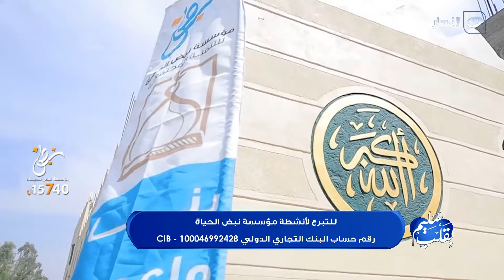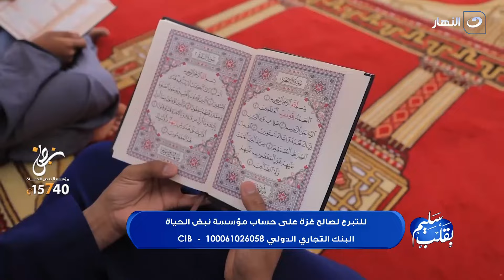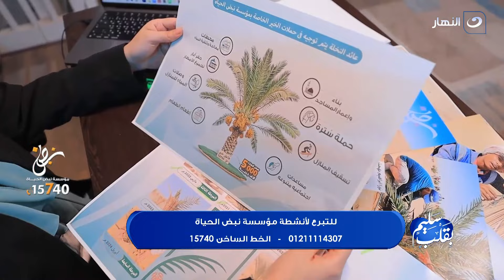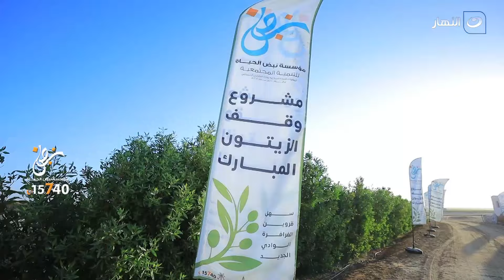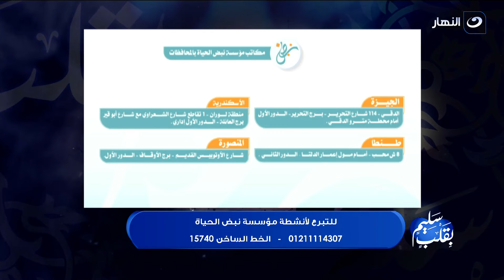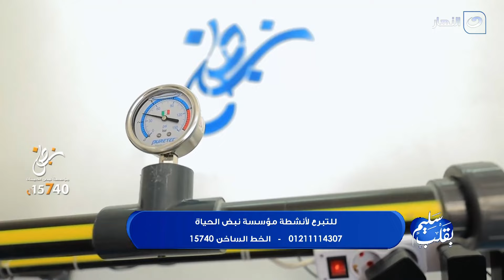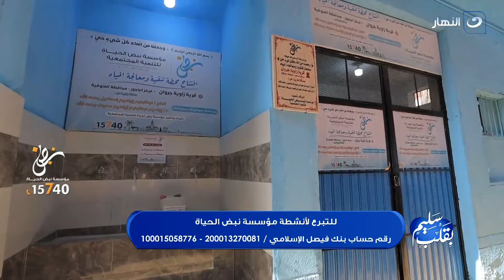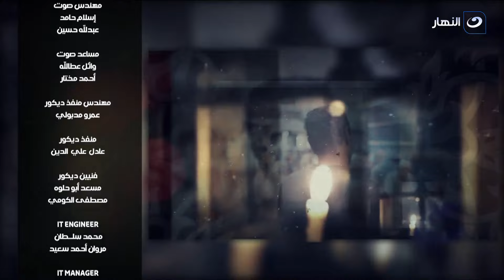بقلب سليم | الاحد 4 أغسطس 2024 - السعادة الكبرى بالصلاة على النبي - إنجازات مؤسسة نبض الحياة